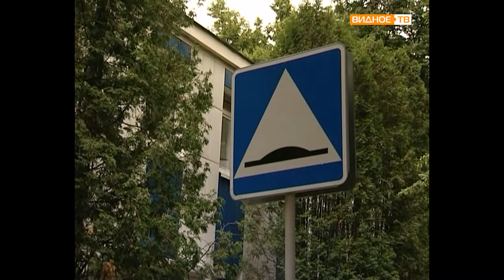Летний лагерь Пчела